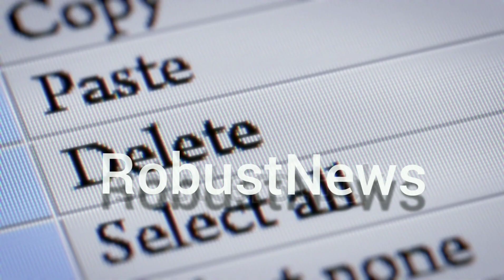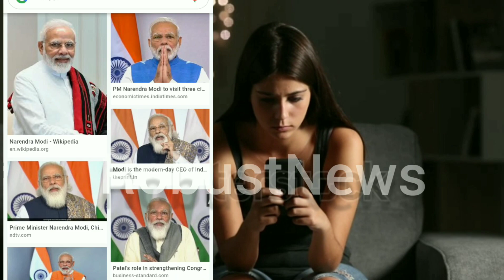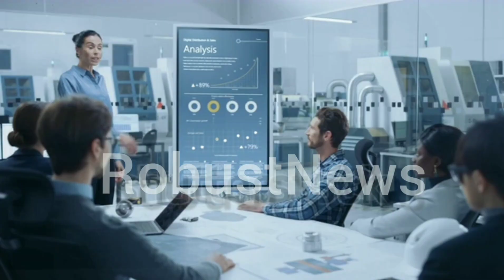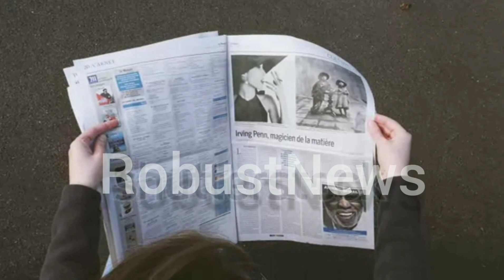paramedical course details full knowledge durarion information fee preparation